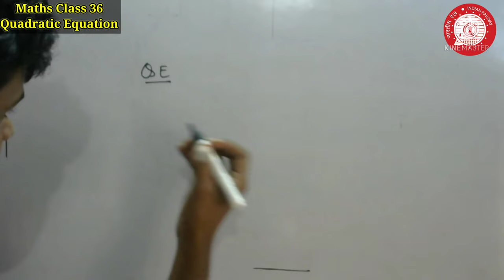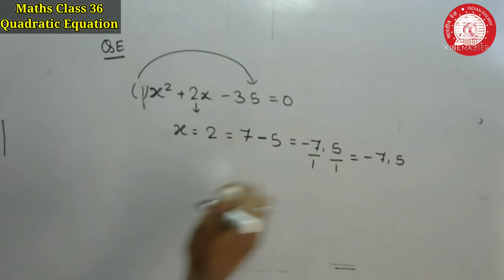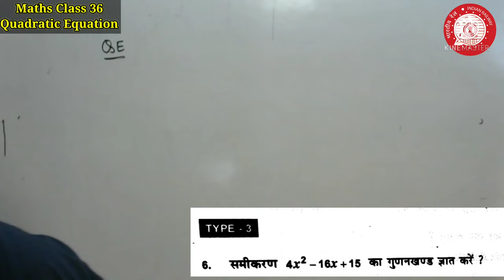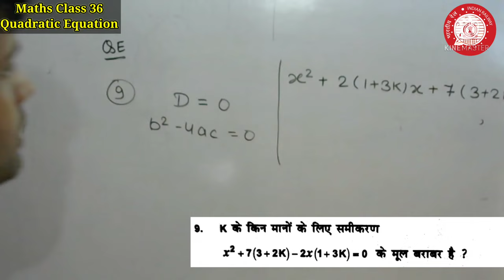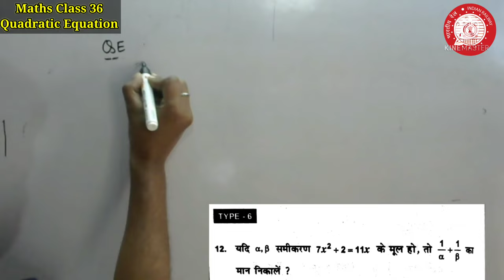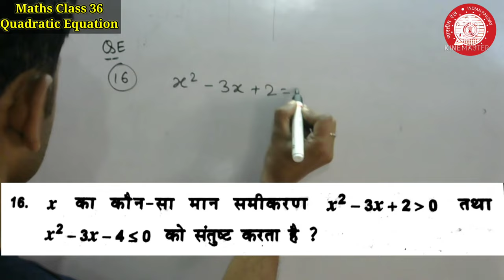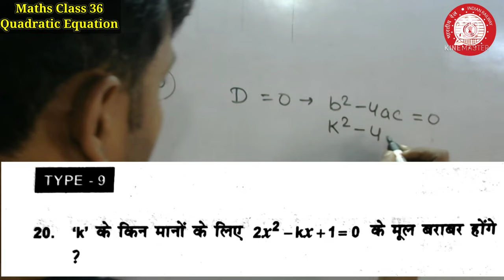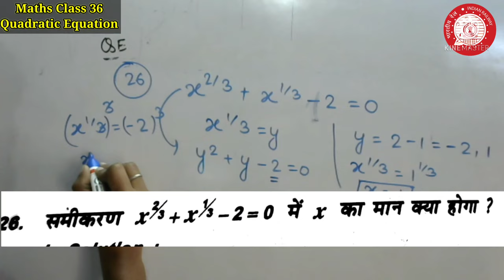द्विघात समीकरण | Quadratic Equation | Maths Class 36 | Short Trick | Railway Group D Exam 2022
railway group D and ntpc , sort trick, Typewise Questions , How to Solve , how to attempt
Best Books for Railway Exam :
Youth RRB GS
NCERT SAAR Mahesh Kumar Barnwal
Mahesh Kumar Barnwal Objective GK
Hindi :
2022 New Edition Book Comparison Samanya Gyan Digdarshan 2022 J K Chopra GK Book | GKA General Knowledge Awareness 2022 | NCERT SAAR (Class 6 to 12) Manish Ranjan Prabhat 2022 GK | Kiran GK | Lucent GK
1. Physics and Chemistry Science in Hindi (with NCERT Class XI-XII) by Mahesh Kumar Barnwal and Cosmos Publication (For All Competitive Examination)
2. Biology NCERT Sar with Class VI-XII Series 7 By Mahesh Kumar Barnwal